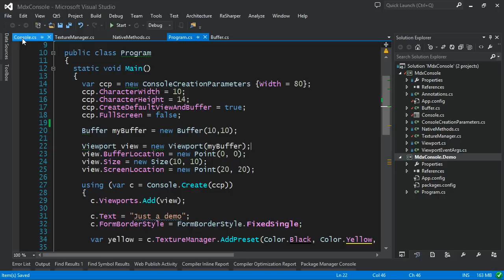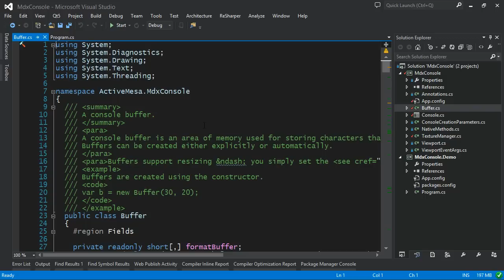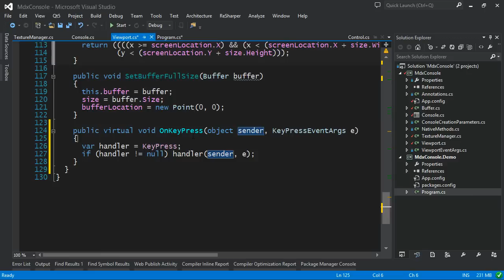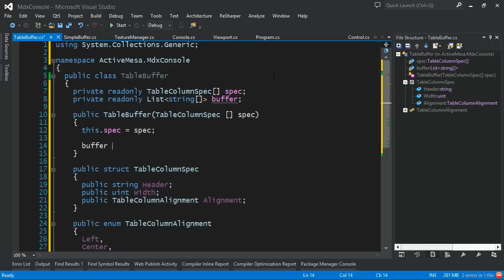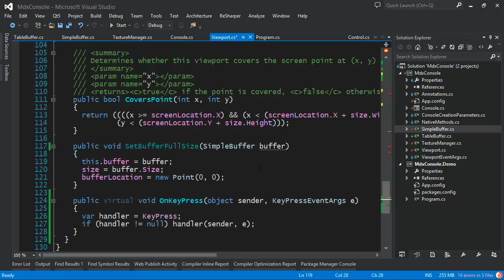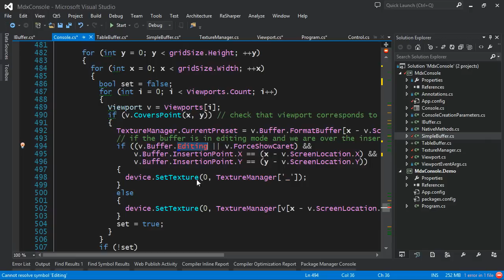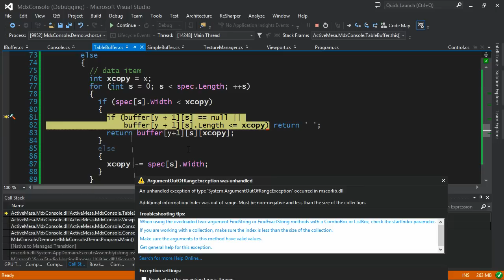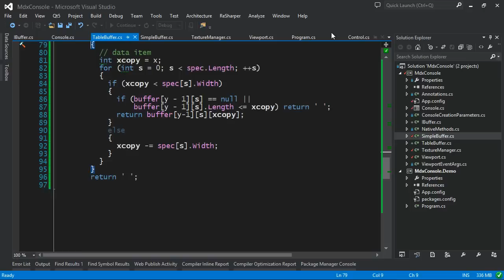Rise of the Text Console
We take a deeper look at building Bloomberg-style interfaces. We get to look at the existing implementation, handle keyboard input, talk about designing some consoles and maybe program something.